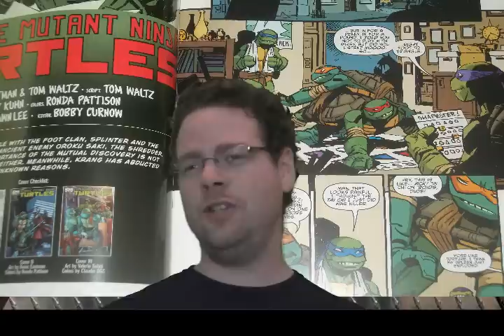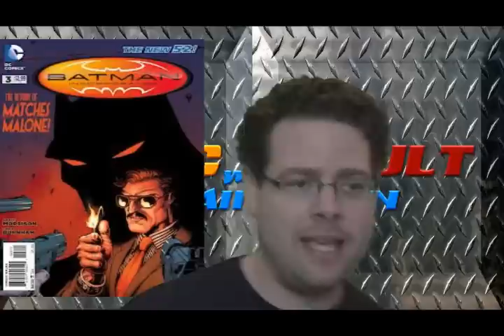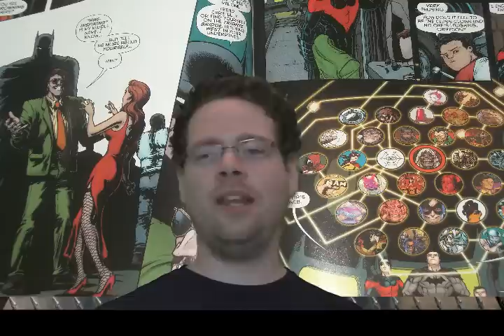The Comic Vault: New Aquisitions 8/23/2012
Archeologists of Shadows Vol. 1 from Septagon studios. Available in digital for 99 cents!

Captain Logan also reviews:
Venom #23
Batman Incorporated #3